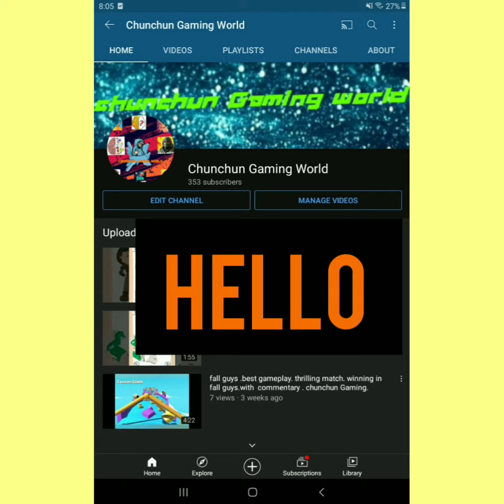brain test level 157 save them all.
created by- Aniket Pandey
edited by - Aniket Pandey
Hi I am Aniket Pandey . I make Gaming videos . I make family friendly videos . My channel is like a world of games. You can watch my videod United States